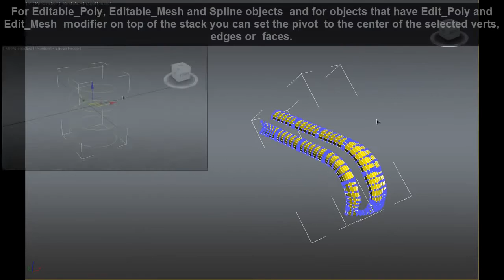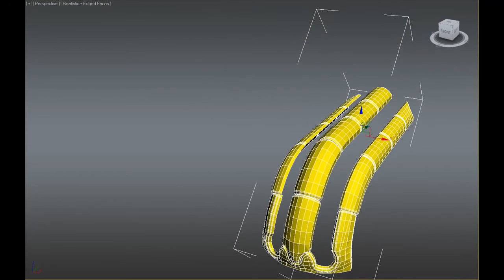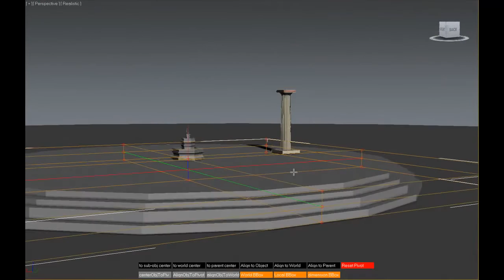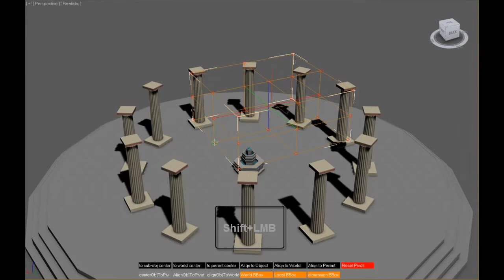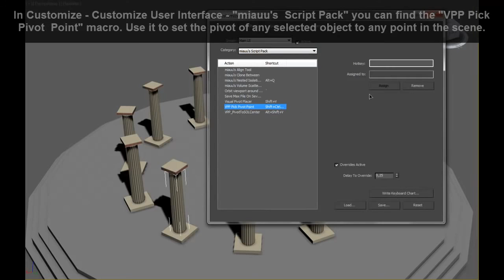miauu's Visual Pivot Placer v. 1.0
Visual Pivot Placer offers you the fastest and easiest way for manipulating the pivot of single object or of a group of objects.